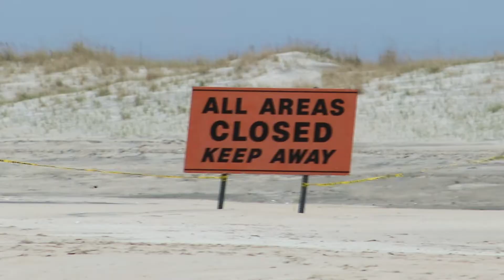DON'T CALL THE COPS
Got on this one right as the wind switched offshore. Jersey has offered a lot of fun days like this recently.

Foil: Tucker McGrath
Surfer: Kristen DeSavino